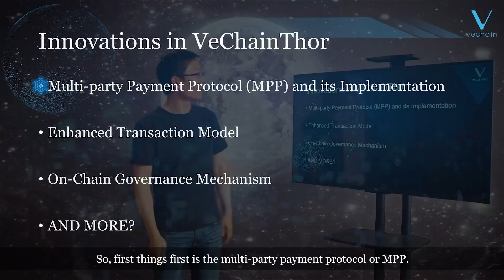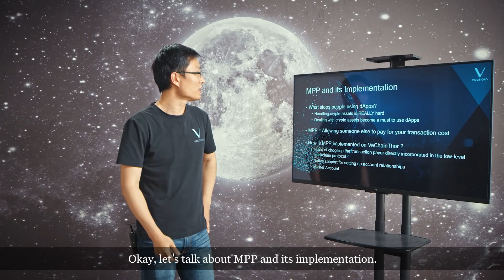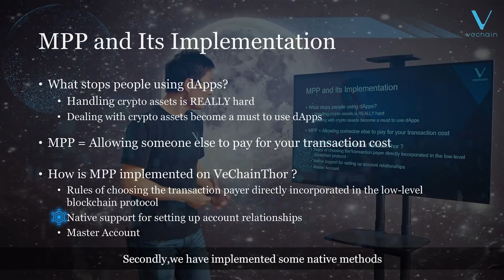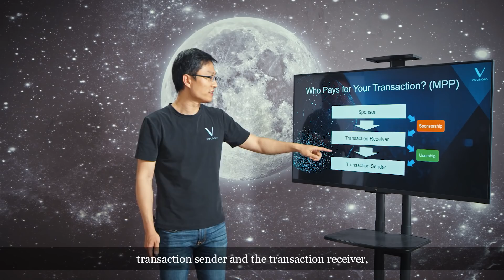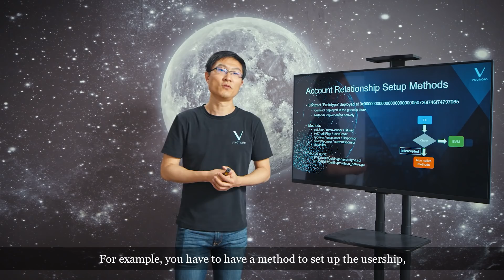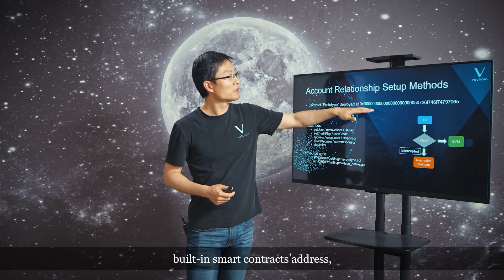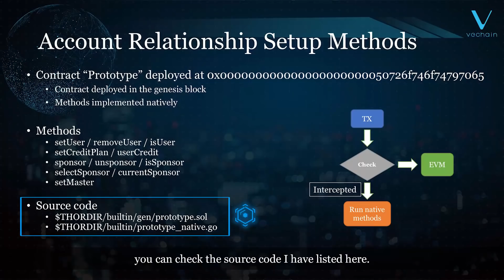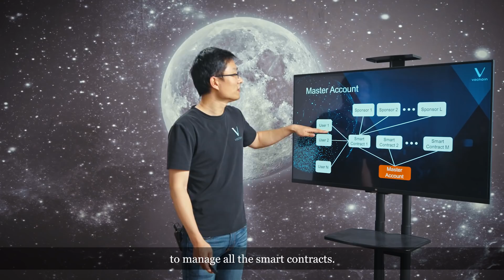VeChain's Tech Deep Dive Series - Session 2, Episode 1: Introduction to MPP and Its Implementation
The “VeChain's Tech Deep Dive Series - Session 2, Episode 1: An Introduction to MPP and Its Implementation” is now released.

In this episode, our chief scientist Peter Zhou will introduce an overview of the core VeChainThor Blockchain technology. Specifically, this includes Multi-Party Protocol (MPP) and its implementation. This episode also covers the use of the master account and its relationship with other attributes of the account model.

If you have any questions, a separate live streamed AMA series will be held with VeChain's CEO, CTO and Chief Scientist answering topic related questions at the conclusion of this series.